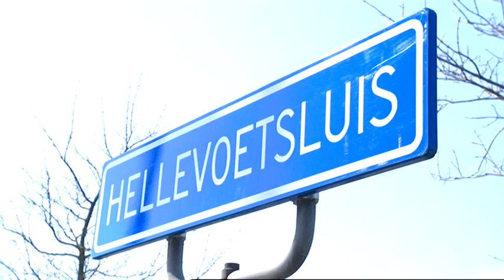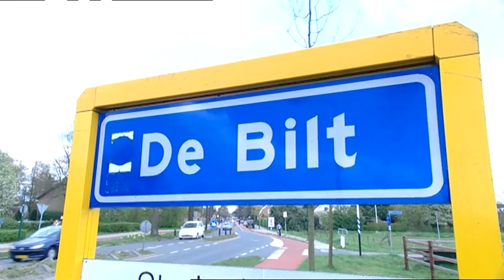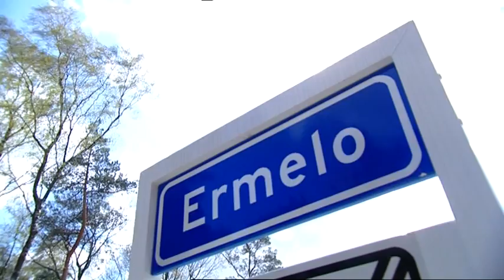TV Show koningin Beatrix schilderijen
De TROS Tv Show stond op 30 april deels in het teken van Koninginnedag. Honderden inzendingen kwamen binnen op Ivo Niehe's oproep aan amateurschilders om ter gelegenheid van haar 30-jarig regeringsjubileum een portret te maken van koningin Beatrix. Ivo Niehe bezocht de makers van de meest geslaagde werkstukken. Alle inzendingen die niet zijn uitgezonden, kunt u bekijken in deze compilatie.